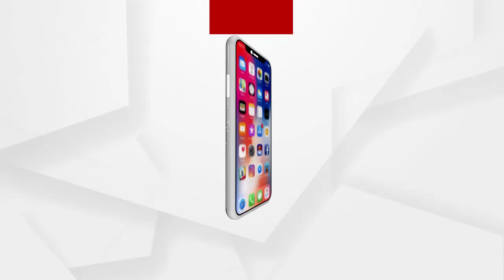ପରୀ ଓ ସ୍ବାତୀ ଭଳି ହଜାର୍ ହଜାର୍ ଶିଶୁ ନିଖୋଜ : ପ୍ରୀତି ଧଳ {ସମାଜ ସେବିକା}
ଆମ ରାଜ୍ୟରେ ଶିଶୁ ଅସୁରକ୍ଷିତ...ପରୀ ଓ ସ୍ବାତୀ ଭଳି ହଜାର୍ ହଜାର୍ ଶିଶୁ ନିଖୋଜ ...